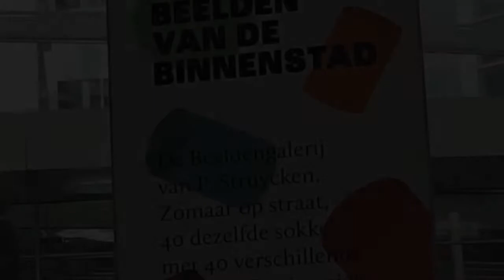Alle Sokkelbeelden op een rij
Het sokkel project van Peter Struycken nadert na 24 jaar zijn voltooiing in een feestelijke miniatuurverzameling in het Atrium van het IJspaleis.